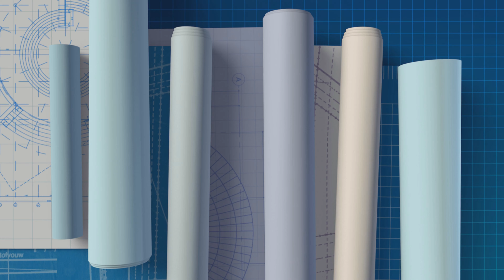RYLRAX X 3D Honcho X BoyBoy Santana "Score"(Shot By G.O.D Pro)